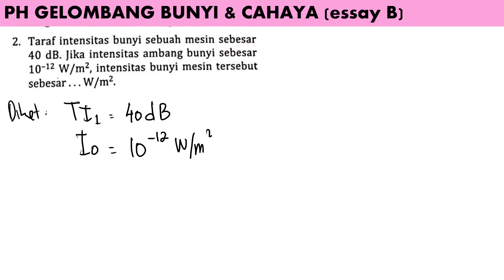PH GELOMBANG BUNYI & CAHAYA no 2 essay B intanpariwara2022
taraf intensitas bunyi sebuah mesin sebesar 40 dB. jika intensitas ambang bunyi sebesar 10^-12 w/m^2, intensitas mesin tersebut sebesar.